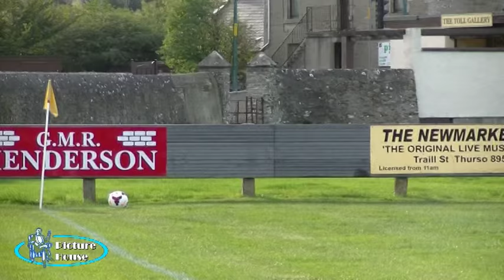Thurso Vikings v Halkirk United. 10th Oct 2015